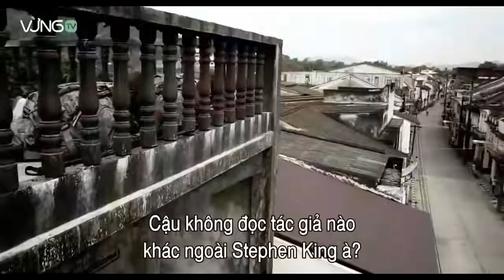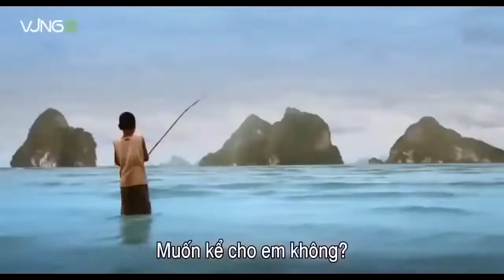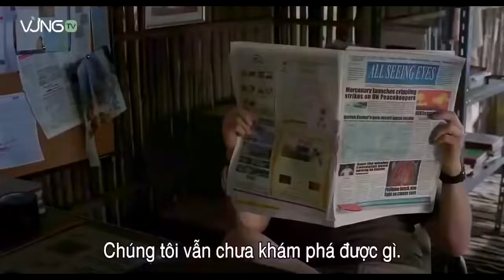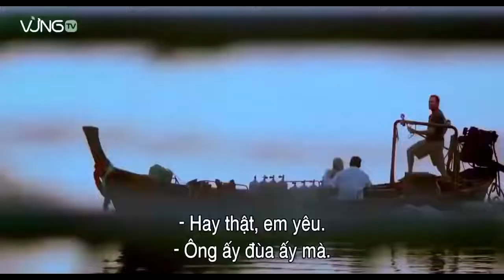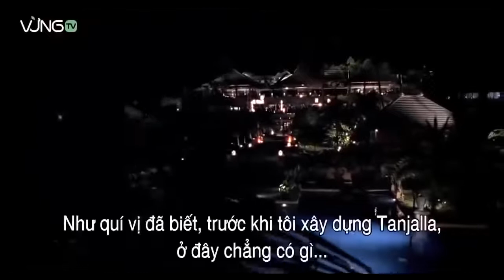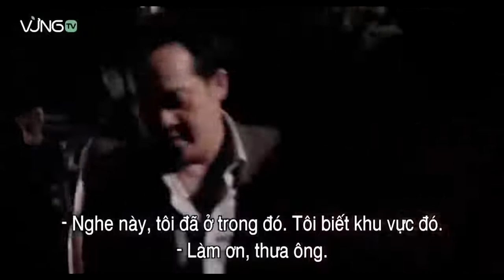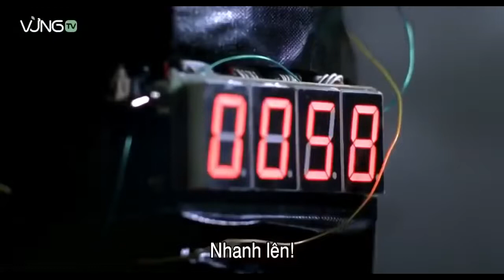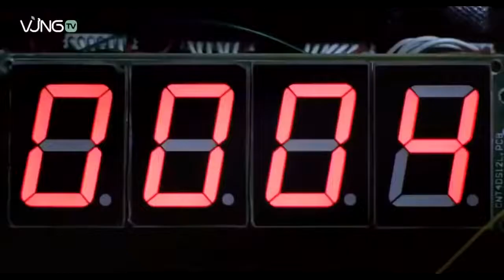2022 Jason Statham/Amercian Movies Sniper / War Movies